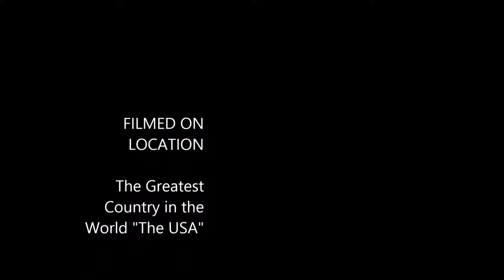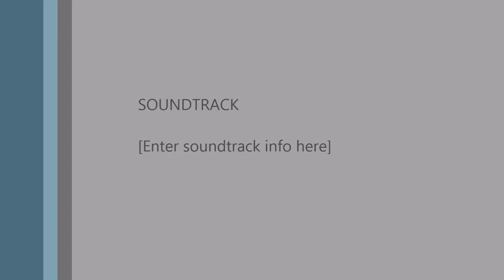Mansfield at Motel 6 set with two films together 3 min, 10 sec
This is another movie shot here at the Motel 6 in Mansfield , Ohio. We are having a very pleasant stay here and hope you like what you see in the movie. McDonald's is just across the street and Bob Evans is right here by the motel and you can easily walk as their parking lot touches the Motel 6 parking lot with a nice little stairs.